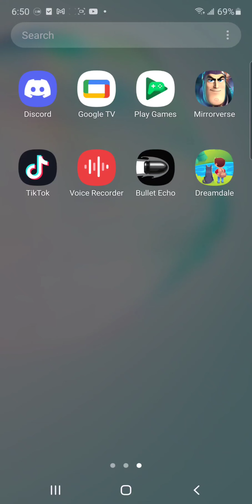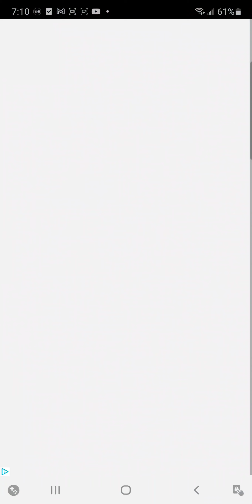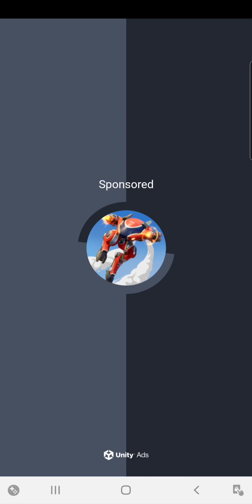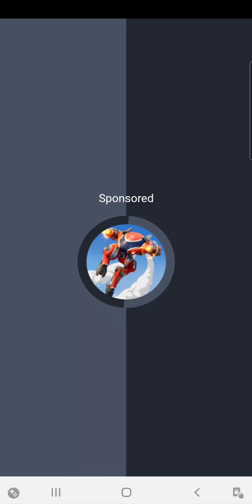1sT tIME i eVER pLAYED dREAMDALE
tHIS gAME aPPEARED oN mY pHONE aND i dECIDED tO cHECK iT oUT..  hERE iS tHE fIRST 30 mINS oF mE pLAYING iT.

pART 1
LeVEL 1-6